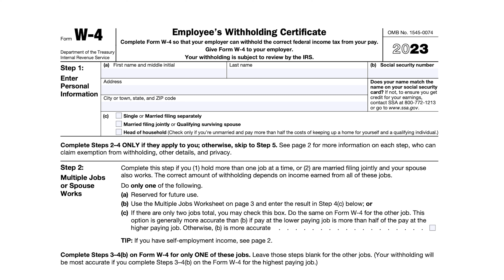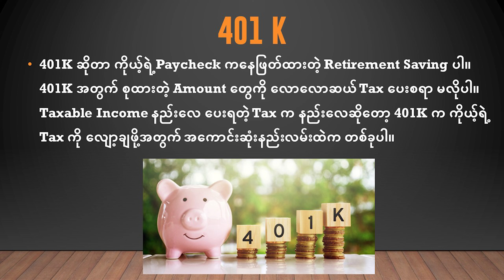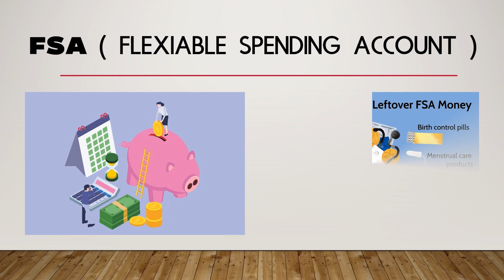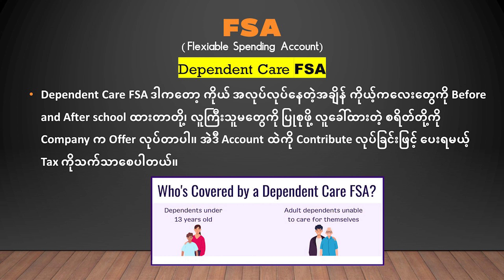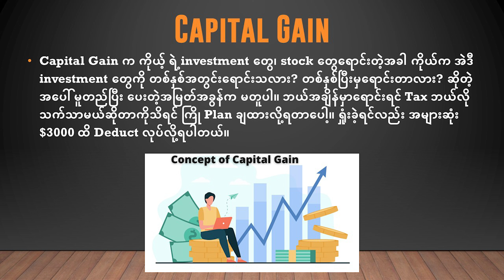Tax Planning Benefits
Tax planning လုပ်ချင်းအားဖြင့် ဝင်​ငွေခွန်များကိုတရားဝင်​လျှော့ချနိုင်ပါတယ်..

Khin S. Latt, EA: Tax, Accounting & Financial Planning
KS Tax Service